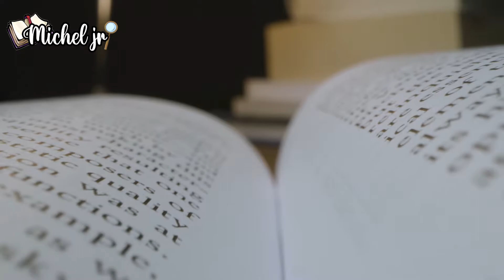Felipe Ángeles | El estratega Brillante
entre otros